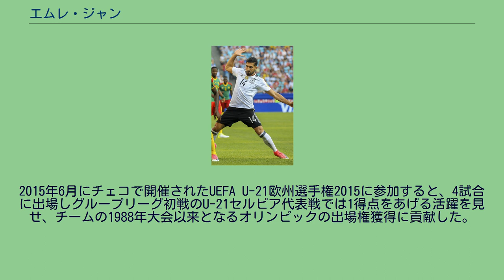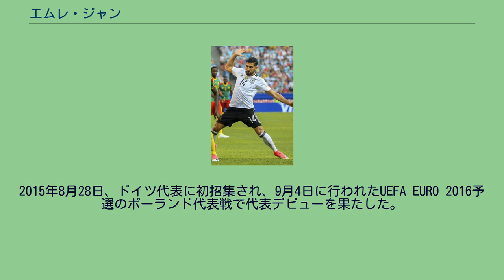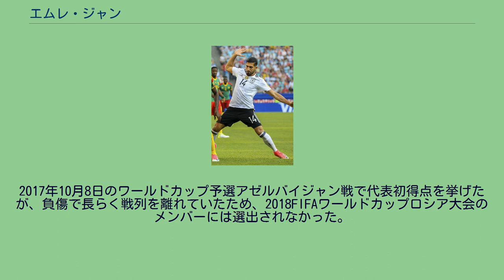エムレ・ジャン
エムレ・ジャン（Emre Can, 1994年1月12日 - ）は、ドイツ・ヘッセン州フランクフルト・アム・マイン出身のサッカー選手。
ブンデスリーガ・ボルシア・ドルトムント所属。
ドイツ代表。
エムレ・カンやエムレ・チャンと表記されることもあるが、トルコ語では「エムレ・ジャン」（トルコ語発音: [ˈɛmrɛ ˈd͡ʒɑn]）の呼び方が近く、姓の「ジャン」とはトルコ語で「生命」の意である。
6歳の時にSVブラウ＝ゲルブ・フランクフルトでサッカーを始めると、2006年にアイントラハト・フランクフルトのユースチームへ移籍し、2009年にバイエルン・ミュンヘンのユースチームに移籍した。
2012年、バイエルンのトップチームに昇格したが、ティアゴ・アルカンタラやマリオ・ゲッツェの加入で中盤の競争が激しくなり出場機会を求めて、2013年8月2日、バイエル・レバークーゼンに移籍決定。
契約は4年間だが、バイエルンの買い戻しオプションが付いた。
2014-15シーズン 2014年6月5日、イングランドのリヴァプールFCへの移籍が発表された。
2014-15シーズンに向けて、「バイエルンと同じレベルになれる」と意気込んでいたが、序盤戦は怪我などで出場機会になかなか恵まれなかったが、年明けから3バックの一角としてレギュラーに定着した。
だがチームはまたしても無冠でシーズンを終えた。
2015-16シーズン シーズン開幕当初はスタメンとベンチスタートを行き来するが、出場する際は昨シーズンと同様に、3バックの一角としてのプレーが多かったが、第8節終了後にブレンダン・ロジャース監督が解任され、ユルゲン・クロップが新監督に就任すると状況が大きく変わる。
緊急時や攻撃的に振る舞う際のオプションでDFとして出場することはあるが、ほぼ一貫して守備的MFとして起用されるようになった。
2016-17シーズン 4月のワトフォードFC戦において、同シーズンのプレミアリーグベストゴールかと評されるオーバーヘッドでのゴールを決め、勝利に貢献した。
チャンピオンズリーグへの出場権をかけたプレーオフ、TSG1899ホッフェンハイムとの2ndレグでは2ゴールを決め、本大会出場に貢献した。
2018年2月24日のウエストハム戦では、先制点を決め勝利に貢献した。
2017-18シーズン 怪我の影響で長く戦列を離れたが、UEFAチャンピオンズリーグ決勝のレアル・マドリード戦ではジェイムズ・ミルナーの負傷により後半途中から出場、リヴァプールでの最後の試合出場となり、2018年6月8日、リヴァプールはジャンとジョン・フラナガンの2017-18シーズン限りでの退団を発表した。
2018年6月21日、イタリアのユヴェントスFCへフリーで移籍。
契約期間は2022年までの4年間。
背番号はリヴァプール時代と同じ23番。
2019-20シーズンにサッリ監督が就任すると構想外となり、チャンピオンズリーグのメンバーリストからの外れ、途中交代などで僅かリーグ戦8試合のみに出場した。
2020年1月31日、ボルシア・ドルトムントへの2019-20シーズン終了までの買取義務付きローン移籍が発表された。
移籍後初出場となった2月8日レヴァークーゼン戦で先発しその試合でゴールを奪ったが、試合には敗れた。
2020年2月17日、シーズン中ながらボルシア・ドルトムントは完全移籍に切り替わったことを発表した。
移籍金は2500万ユーロで2024年6月までの4年契約。
2020-21シーズンからトルガン・アザールが10番を着用するため、リヴァプールやユヴェントスで慣れ親しんだ23番を背負う。
U-17ドイツ代表として2011年6月から7月にかけてメキシコで開催された2011 FIFA U-17ワールドカップに参加すると、7試合に出場し準決勝のU-17メキシコ代表戦では1得点をあげる活躍を見せ、チームの3位入賞に貢献した。
同年にはユース年代の優秀選手に与えられるフリッツ・ヴァルター・メダルU-17部門の金賞を受賞した。
U-19ドイツ代表を経て、2013年にU-21ドイツ代...